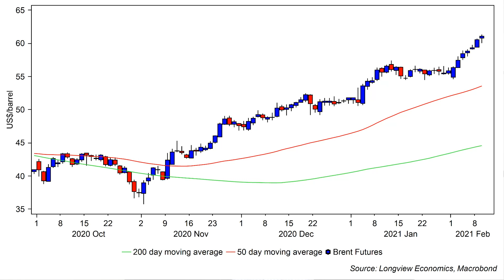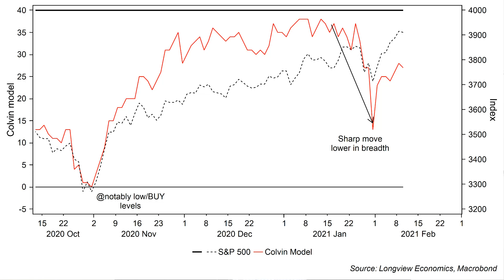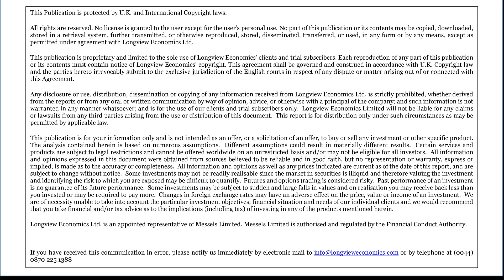“Market breadth narrowing” - ShortView Morning Market Hit (10th Feb 2021)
What matters today for traders:

• US CPI;
• Speech by the Fed’s Powell;
• Key earnings from Coca-Cola, Uber, General Motors.